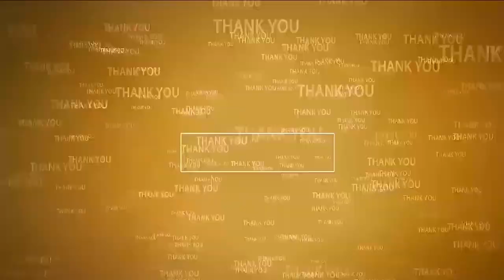ఇంటర్నేషనల్ ఫెస్టివల్ గా రొట్టెల పండుగ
- బారాష‌హిద్ ద‌ర్గా అభివృద్ధికి రూ. 5 కోట్లు మంజూరు
- ప్ర‌క‌టించిన సీఎం చంద్ర‌బాబునాయుడు
- అమ‌రావ‌తి నుంచి వ‌ర్చువ‌ల్ గా రొట్టెల పండుగ‌ను వీక్షించిన సీఎం
- భ‌క్తుల‌తో మాట్లాడిన సీఎం
- పాల్గొన్న రాష్ట్ర మంత్రులు నారాయ‌ణ‌, ఆనం, ఎంపీ వేమిరెడ్డి, ఎమ్మెల్యే కోటంరెడ్డి, వేమిరెడ్డి